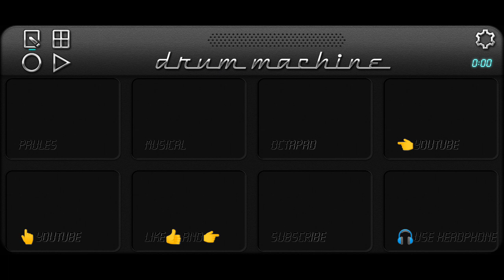mj ⭐ band new timali song 2023 🎵 octapad mobile patch subscribe to share in coment like